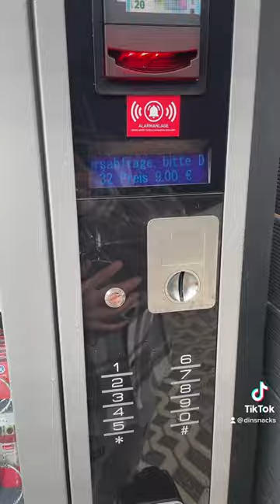Vapes für Minderjährige..?